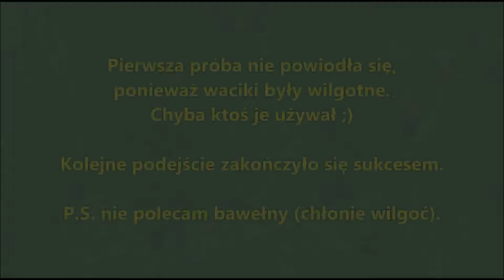Rozpalanie ognia metodą egipską